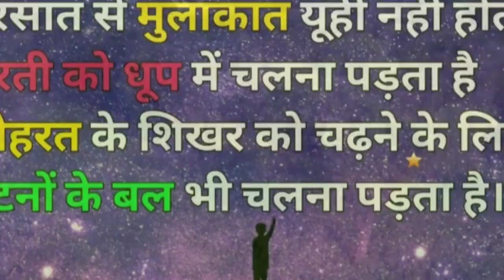Shorts alp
जो भी रेल्वे की तैयारी कर रहै है ऊन के लिए बहूत कारगार साबीत होगा ये विडियो जिन्न का पढ़ाई मै मन नही लगता वे भी जरूर देखे ईस विडियो को